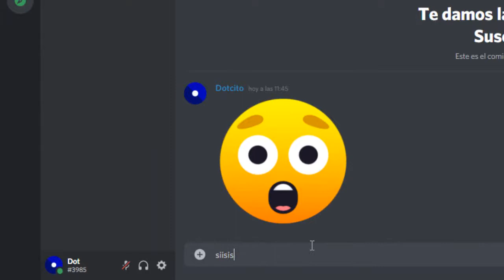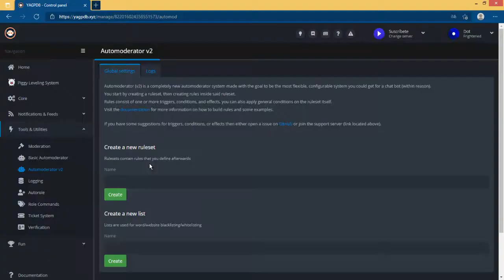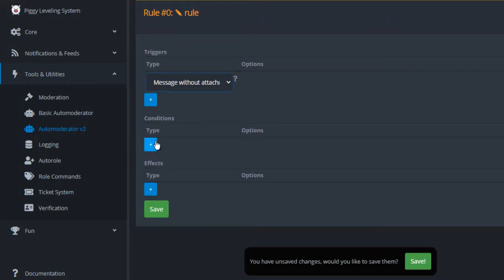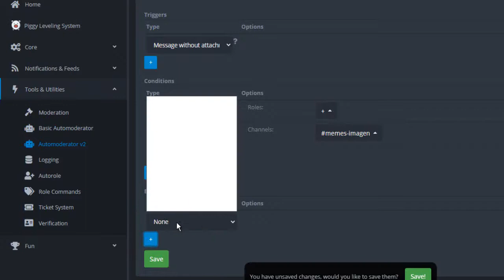🎨 Canal de Solo Imágenes En Discord (en 3 Minutos) 2023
¡Borrar mensajes automáticamente nunca fue tan sencillo! impide que los usuarios puedan enviar mensajes; Aprende a como hacer un canal solo para imágenes en discord.

💡 Descripción ampliada💡
La creación de un canal exclusivo de solo imágenes es esencial para no alarmar al resto de los usuarios con tantos mensajes de texto. Con la configuración correcta, los miembros de tu comunidad no podrán enviar mensajes sin tu permiso.

Tienen alguna idea de ¿Cómo usar yagpdb? o ¿Cómo crear un canal de imágenes en discord?
En este vídeo aprenderás como configurar YAGPDB, para hacer un canal de solo imagen, la manera más sencilla de borrar mensajes automáticamente. ¡Elimina todo aquello que no sea deseado!

⏰ Capítulos de como hacer un canal para imagenes en discord. ⏰
00:00 Introducción | Cómo crear un canal de solo imágenes en discord
00:27 ¿Cómo invitar al bot YAGPDB?
00:57 ¿Cómo volver a la página antigua de YAGPDB?
01:35 ¿Cómo crear una regla en YAGPDB discord?
02:10 YAGPDB canal de imagen Discord